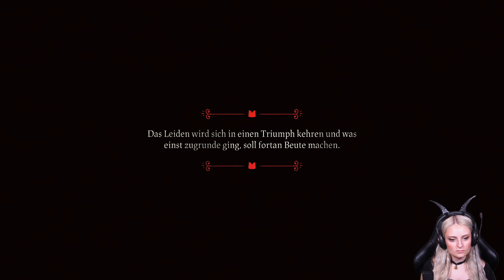Cult of the Lamb 🖤 [15.08.2022]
Das Lamm nimmt Überhand! Weiter geht's mit Cult of the Lamb!

00:00 - Intro
09:08 - Just Chatting
13:55 - Cult of the Lamb